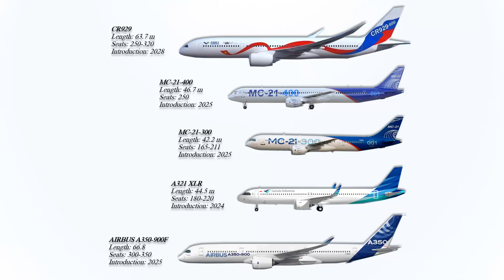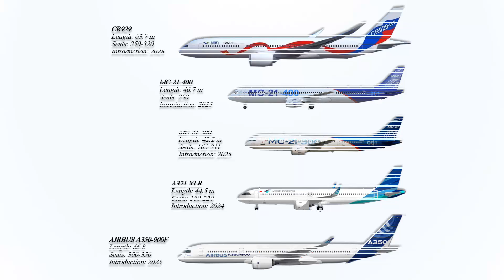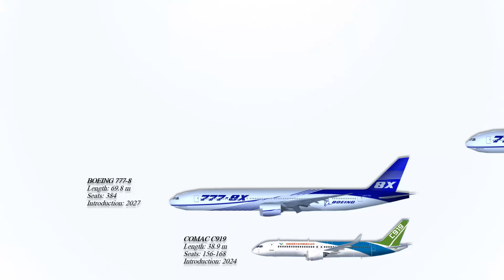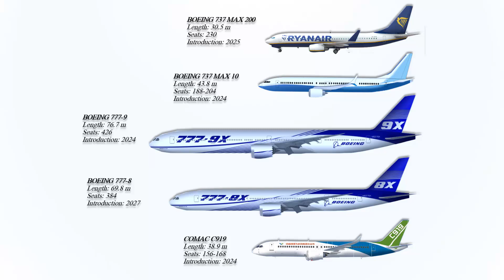The 10 Future Passenger Airliners you need to know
Embarking on the next era of air travel, upcoming passenger airliners promise cutting-edge technologies, enhanced efficiency, and superior passenger comfort. From extended-range models to innovative designs, these aircraft represent the forefront of aviation advancements. With state-of-the-art features and eco-friendly initiatives, these 10 upcoming airliners aim to redefine the passenger experience and set new benchmarks in the global aviation industry. As aviation enthusiasts eagerly anticipate their debut, these airliners herald a future of seamless connectivity and sustainable air travel.